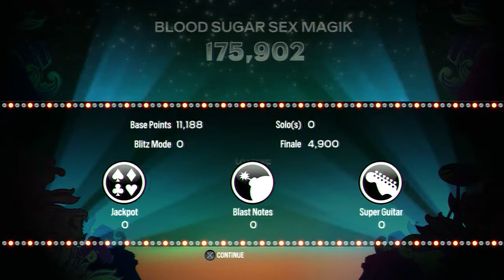Red Hot Chili Peppers - Blood Sugar Sex Magik - Rock Band Blitz Playthrough (5 Gold Stars)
Playthrough from the music "Blood Sugar Sex Magik" of the band "Red Hot Chili Peppers", album "Blood Sugar Sex Magik" on the game Rock Band Blitz.
This song is no longer available to buy as of September 9th 2013, due to song re-licensing, for more information click the if you bought it before that you can still play it, it's also possible to play the song on the other games of the franchise Rock Band (1, 2 and 3).

MORE PLAYLISTS like all the expert full band playthroughs for the main Rock Bands (1, 2 and 3) and their DLCs, AC/DC Live Track Pack, The Beatles Rock Band, LEGO Rock Band, Rock Band Network 1.0 and 2.0 and Green Day Rock Band